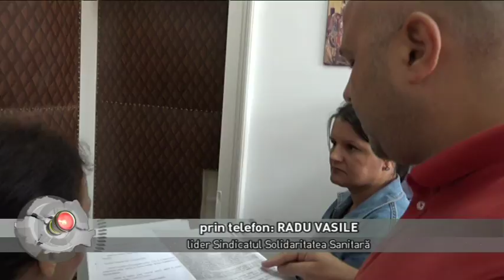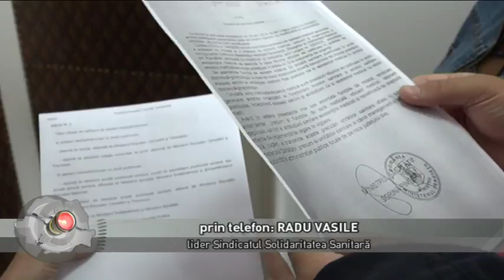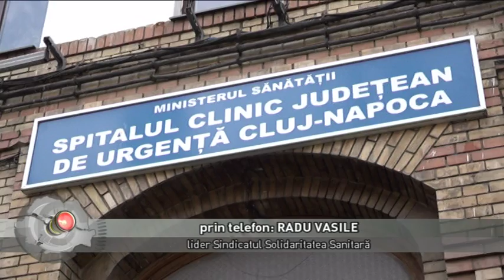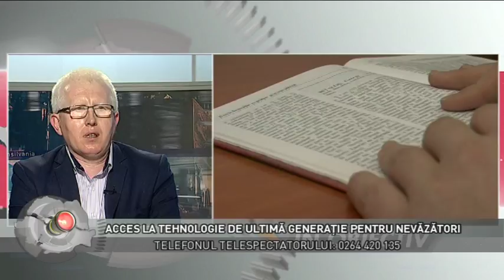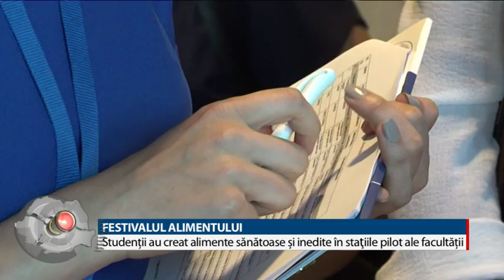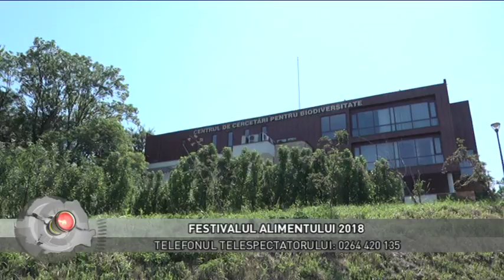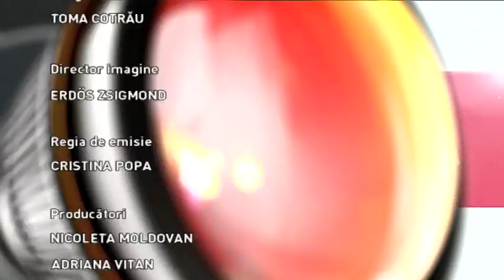Regiunea in obiectiv din 4 iunie 2018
Moderator: Ovidiu Damian
Producatori: Nicoleta Moldovan, Adriana Vitan
Invitati:
Prin telefon RADU VASILE, lider Sindicatul Solidaritatea Sanitară
prof. IOAN CÎMPEAN, director adjunct Liceul Special pentru Deficienți de Vedere Cluj-Napoca
prof. SILVIU VANDA, Liceul Special pentru Deficienți de Vedere Cluj-Napoca
conf. univ. dr. ANDREI MIHALCA, pro-rector USAMV Cluj
dr. ing. LAURA STAN, cercetător USAMV Cluj
Teme:
LABORATOR DE INFORMATICĂ PENTRU NEVĂZĂTORI
ACCES LA TEHNOLOGIE DE ULTIMĂ GENERAȚIE PENTRU NEVĂZĂTORI
FESTIVALUL ALIMENTULUI 2018
ALIMENTE SĂNĂTOASE ȘI INEDITE
ZIUA INTERACȚIUNII OM-ANIMAL
PRIETENII NECUVÂNTĂTORI AI COPIILOR